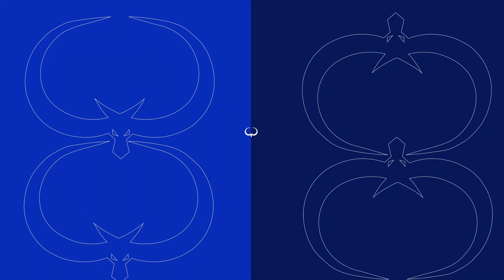GUA IKUT PERANG TAHUN 1812 DI ROBLOX! ( Roblox Men of War Battles Indonesia )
Roblox Men of War Battles Indonesia
Whats up gais? kali ini gua memainkan sebuah game yaitu Roblox Men of War Battles. Pada game ini kita akan dibagi menjadi 2 tim dengan negara yang berbeda. Tujuan kita pada game ini adalah untuk merebut wilayah kekuasaan.
\(￣︶￣*\))  (⓿_⓿)  (°ー°〃)